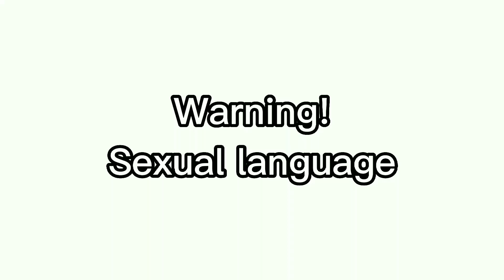Everyone shut up, this is his song || Meme || Dreamswap || Ft. Hacker ships